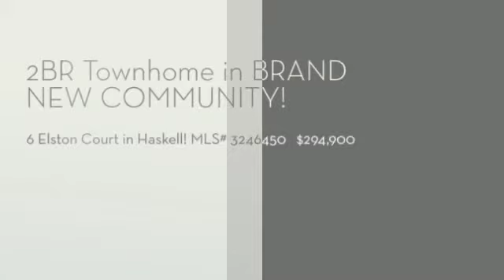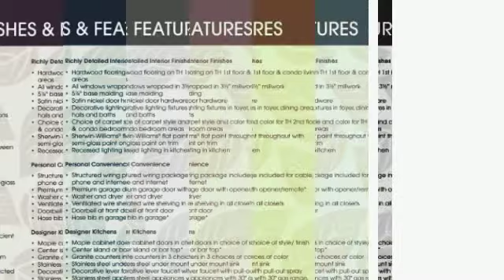BRAND NEW 2BR Townhome in NEW COMMUNITY!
Opportunity to own New Construction at new Condo community in Haskell **Lakeland Village** Quality built with many included high end features. 2 Bedrooms plus 18’ loft, 2.5 Baths and 1 Car Garage all totaling 1682sf. Construction is underway-ready for move in by mid January 2016. Included in the Appliance package are a Washer, Dryer, Stainless Steel Refrigerator, Gas Range and Oven, Microwave and Dishwasher. Mannington Hardwood Floors in Living area, Carpet in Bedrooms, Tile in Bathrooms.